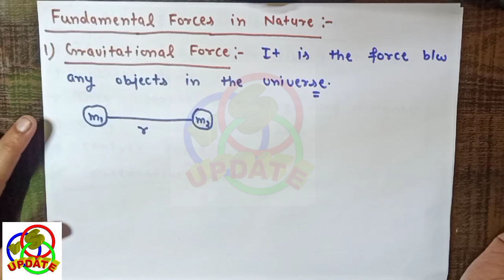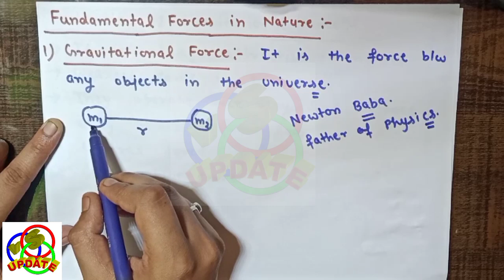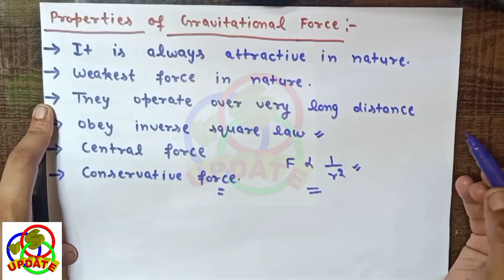Physical world and measurement, chapter- 1(a) introduction, class- 11th, lecture- 1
Fundamental forces in nature, gravitational force, properties of gravitational force, weak force, properties of weak force